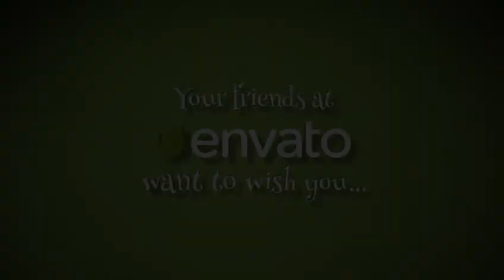After Effects Project Files - String Theory Christmas Greetings - VideoHive 9358109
"String Theory Christmas" is a fun and creative way to show family, friends and customers how much you appreciate them this holiday season!